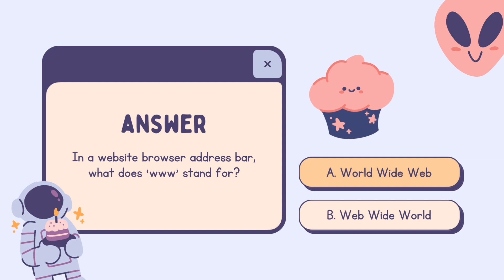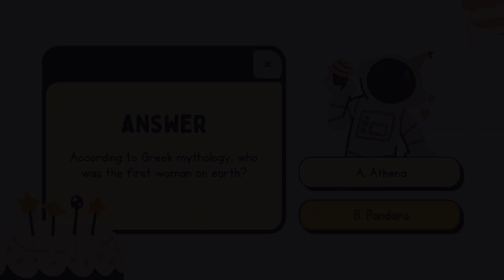English 9 5 23